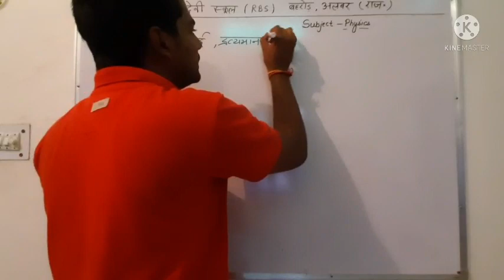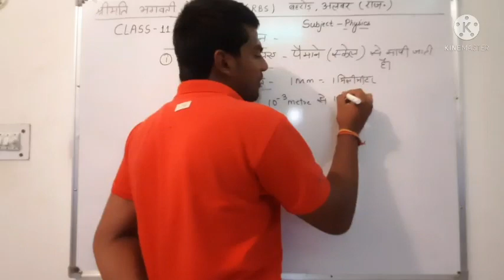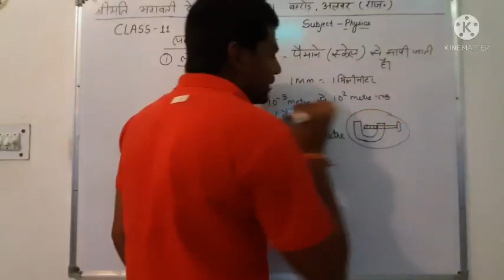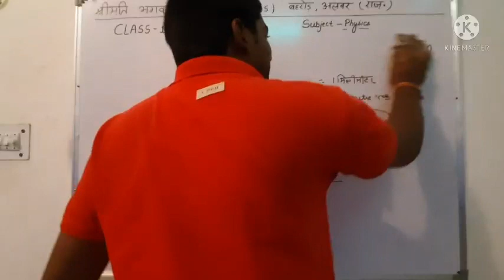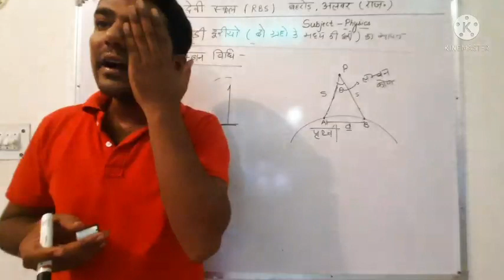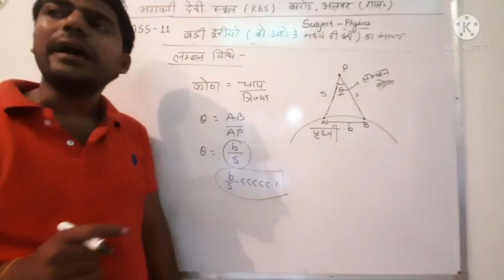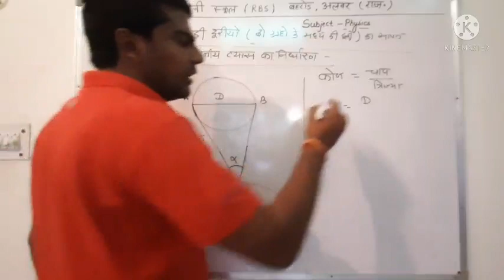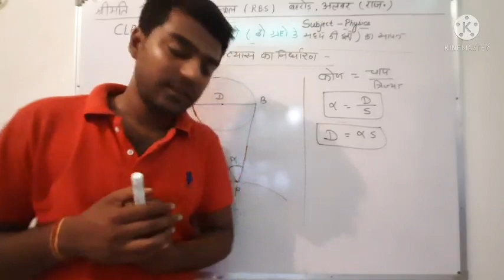Class 11 Physics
Measurements of Length